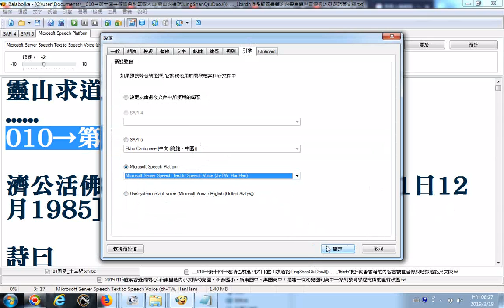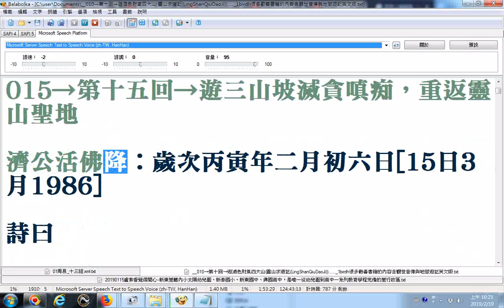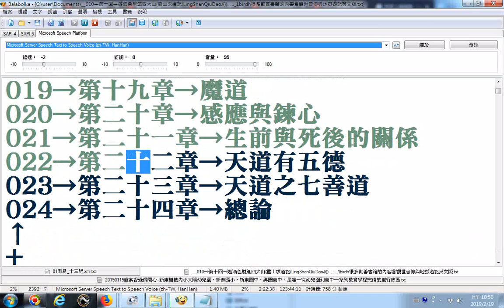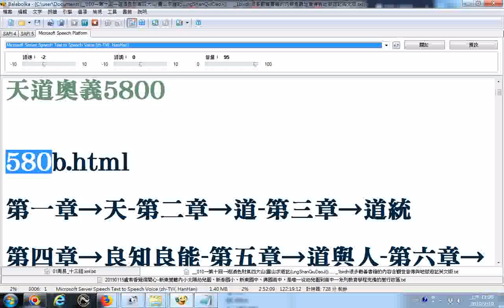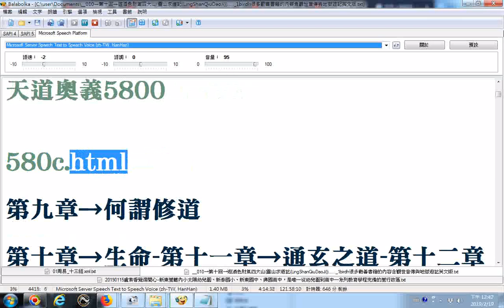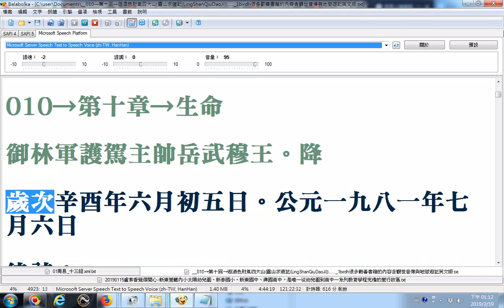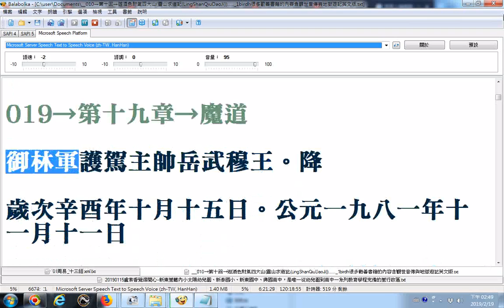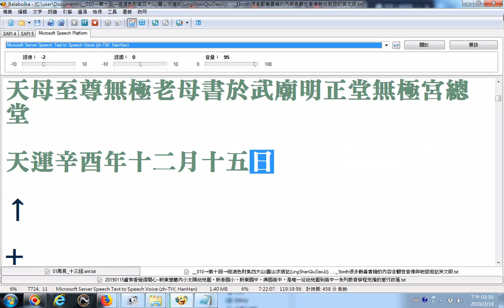010→第十回→遊酒色財氣四大山出自 靈山求道記LingShanQiuDaoJi影片02h00m45s三山坡 02h19m45s天道奧義無極老母降凡親著 1birdh很多勸善書籍的內容含觀世